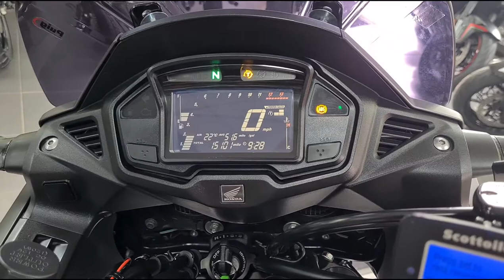Honda VFR800X CrossRunner 2015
Here at KD's Motorcycles we have arguably the best all rounders in the world, this 2015 Honda VFR800X CrossRunner in Red. The Honda has had 3 owners from new, it has covered 15101 miles and is in great condition with full service history. The bike has been loaded with extras including a colour coded top box, titanium Akrapovic exhaust, Givi hand guards, LED spot lamps and crash bars, PUIG touring screen, Scot Oiler, Evotech radiator guard, fender extender and genuine Honda heated grips. The bike will be supplied with 2 keys, owners manual and service record and will undergo a service and MOT prior to leaving us. All vehicles are HPI checked and will receive a full pre-delivery inspection for your complete peace of mind, 90 days warranty - upgrade to 12 months for just £229. We offer low-rate finance options, UK Nationwide Delivery, part exchange welcome.
For extra pictures or a full walkaround video of this bike just call!